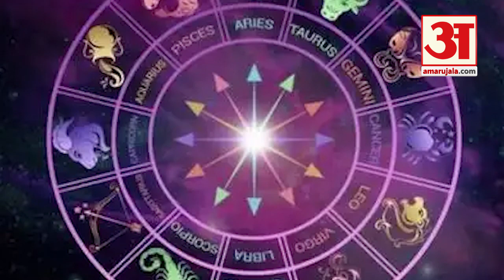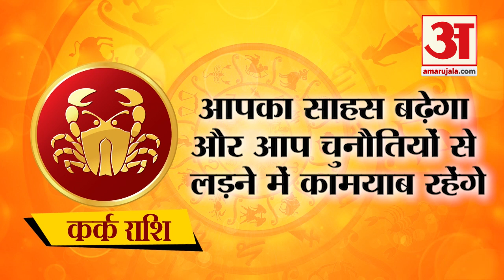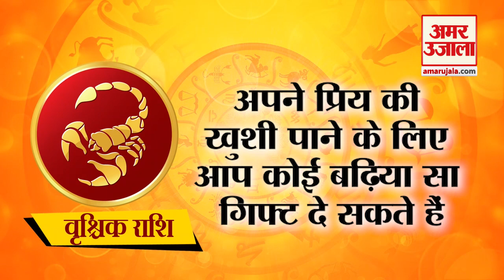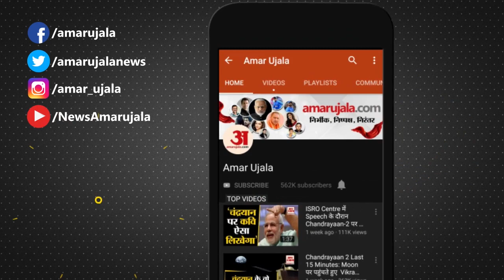4 December Rashifal 2020 | Horoscope 4 December | 4 दिसंबर राशिफल | Aaj Ka Rashifal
Aaj Ka Rashifal, देखिए 4 December 2020 का मेष राशि से मीन राशि का Rashifal in Hindi । इतना ही नहीं अब हर रोज दिन के हिसाब से देखें मेष राशि,वृष राशि,मिथुन राशि,कर्क राशि,सिंह राशि,कन्या राशि,तुला राशि,वृश्चिक राशि,धनु राशि,मकर राशि,कुम्भ राशि,मीन राशि का राशिफल Horoscope in Hindi ।
Dainik Rashifal चंद्र ग्रह की गणना पर आधारित है। Rashifal निकालते समय पंचांग की गणना और सटीक खगोलीय विश्लेषण किया जाता है।